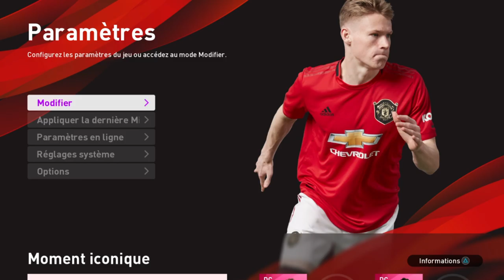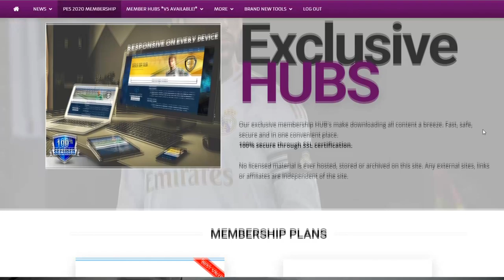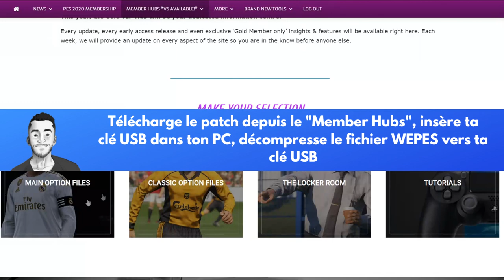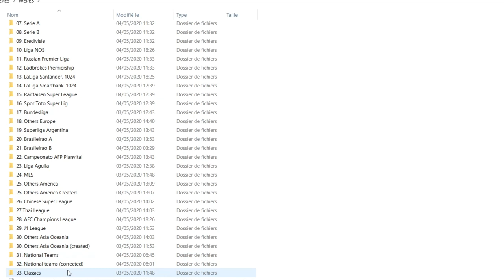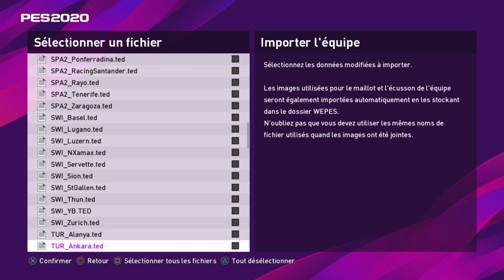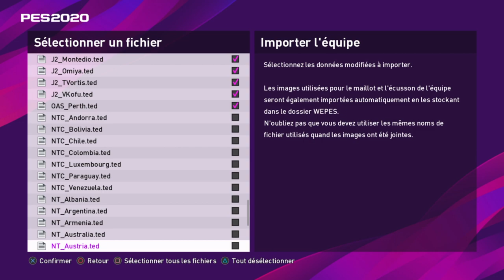PES 2020 : TUTO PATCH (avec JLeague et MLS)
Je te montre dans ce tuto comment supprimer un patch existant, et comment installer l'excellent patch V6 de chez PESUNIVERSE avec la JLeague, la MLS, les All Stars Europe et Monde (avec les légendes de Myclub). C'est un patch hyper complet qui patche L'INTEGRALITE DU JEU.

Tu peux devenir membre soutien :
- Le Club Quinton à 1.99 euros/mois
- Le Club Quinton Premium à 4.99 euros/mois.